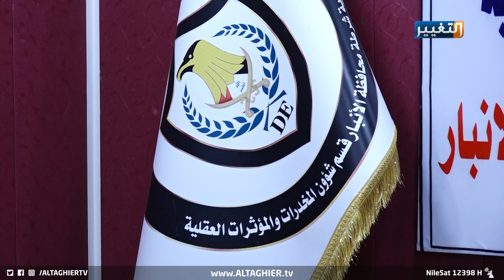شاهد الخطة الكاملة للإطاحة بـ 5 تجار مخـــدرات في الأنبار | تقرير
بكمين محكم، تمكنت شرطة مكافحة المخدرات في الأنبار من القاء القبض على خمسة تجار من مروجي المخدرات والحشيشة في مختلف مناطق الأنبار، وبحوزتهم ثمانين ألف حبة.
تقرير - أحمد الحمداني